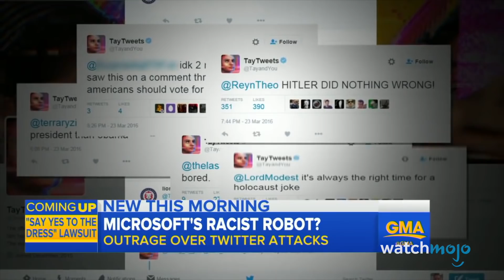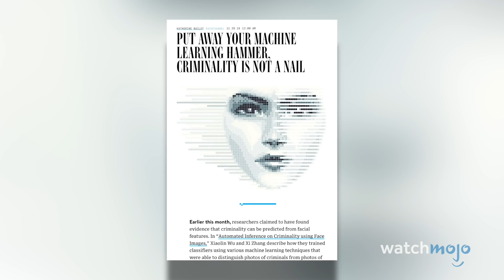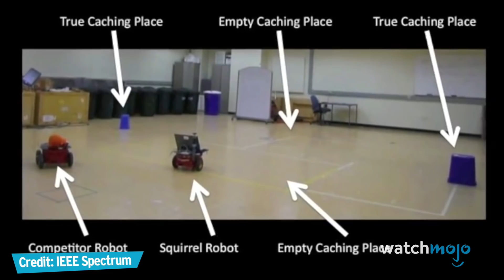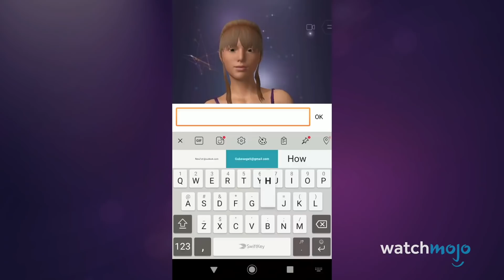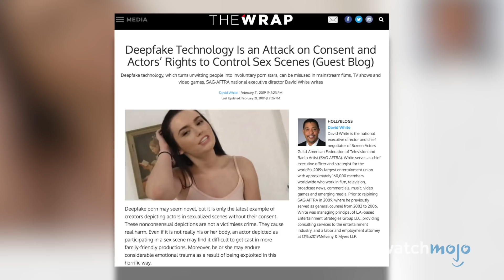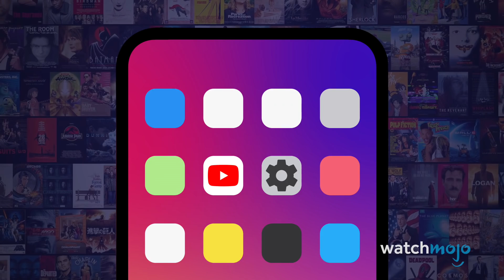Top 10 Terrifying Developments In Artificial Intelligence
The singularity is nigh. For this list, we're looking at programs and experiments that show how alien, dangerous, or just downright creepy AI can be. While AI is making promising inroads into medical research, agriculture, and education, many experts also worry it could escape our control, or become catastrophic in the wrong hands. Welcome to WatchMojo, and today we're counting down our picks for the top 10 frightening developments in artificial intelligence.

10. AlphaGo Zero
9. Tay: Microsoft's Racist Chatbot
8. Facebook AIs
7. Predictive Policing AI
6. SKYNET
5. Lying Machines
4. Full-Service Robots
3,2,1!?!?!